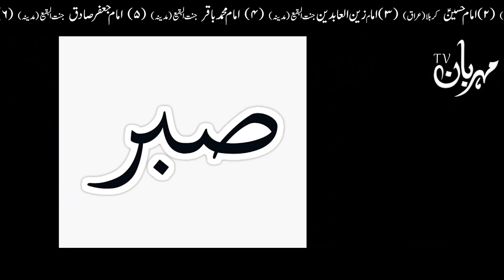Hazrat Ali as Ka Eham Farman | Mola Ali Quotes Urdu | Imam Ali | Mehrban Ali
Hazrat Ali as Ka Eham Farman | Mola Ali Quotes Urdu | Imam Ali